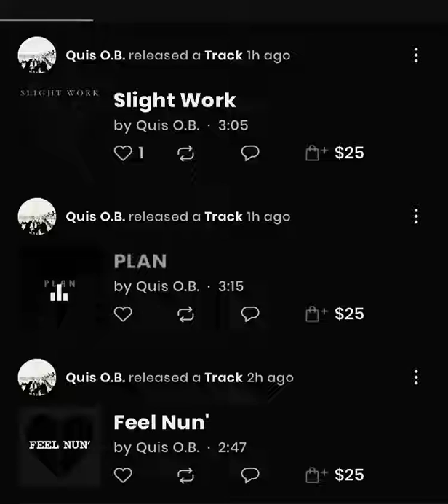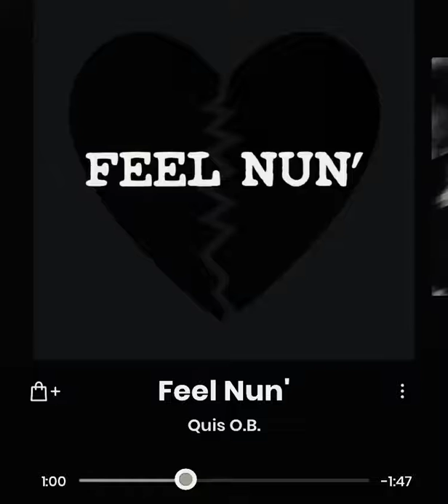Feel Nun' ProdByQuisOB (Lil Baby / Gunna / Drake type beat)